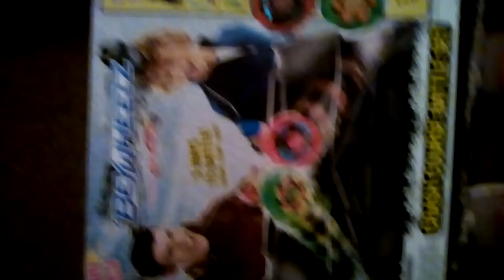June 3, 2017